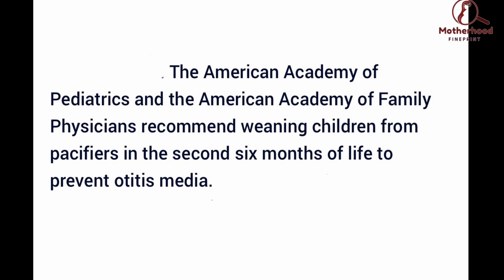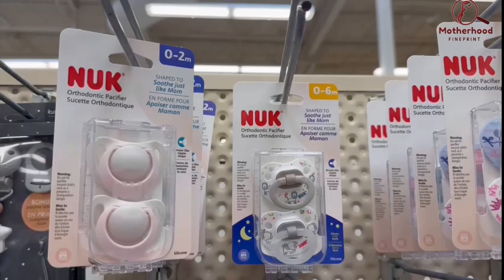Pacifier For Babies - Benefits, Risks And Tips | When To Use A Pacifier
❤️ Pacifier For Babies - Benefit, Risk And Tips | When To Use A Pacifier ❤️

Hi friend, thank you for joining me. In todays video we will be discussing the use of pacifiers for babies and whether or not you should use them.
More specifically i will talk about:
1. The two main benefits of using pacifiers
2. When to start and stop using pacifiers
3. How to choose the right pacifier for your baby
4. Safe sleep practices when using a pacifier
5. Alternative to using a pacifier
This short video is packed with helpful information so be sure to watch all the way to the end.

CLICK THE LINK BELOW TO CHECK OUT MY INFORMATIVE AND BINGE WORTHY PLAYLIST

MOTIVATION BOOSTER:
Being a parent Is hard, but so rewarding. You may be worried about If you are a good mom or dad but the fact that you worry about It, Is proof that you are an amazing, caring parent!!

XOXOX❤️

(This video is about: Pacifier For Babies - Benefit, Risk And Tips | When To Use A Pacifier,Pacifier For Babies - Benefits,Risks And Tips | When To Use A Pacifier,pacifier for babies,baby,Pacifier,pros,cons,childcare,Pacifiers,Pacifier tips,Pacifier dos and don'ts,Advantages and disadvantages of pacifiers,how to,how to use pacifier,when to use pacifiers,when to stop using pascifiers,binky use,dummy use,child development,teeth misalignment,wean baby off pacifier,soothing technigues,binky addition,motherhood fineprint,first time mom,newborn,paci)